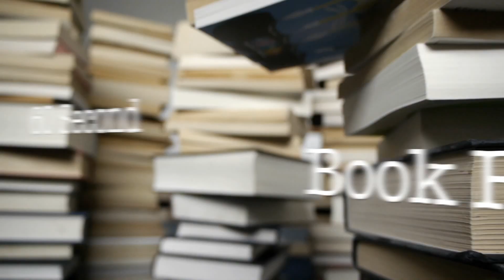"Order to Kill" by Kyle Mills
This video is a 60 Second Review of "Order to Kill" by Kyle Mills.